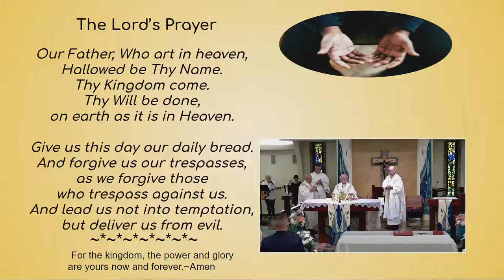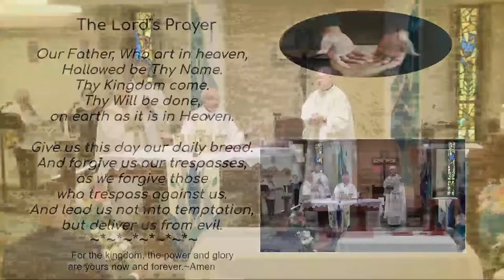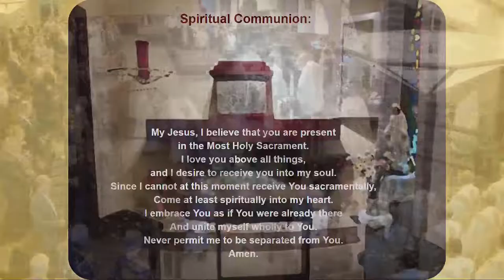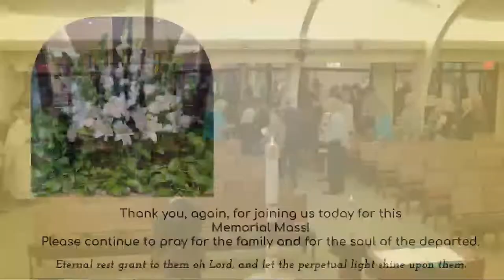Memorial Mass- 8/25/2022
Mass of Christian Burial for Father James O'Kane
Thursday 10:30 AM Mass, August 25, 2022
Presider: Bishop Emeritus William Dendinger
Concelebrants: Bishop Joseph Hanefeldt, Bishop Jim Golka, and the Priests of the Grand Island Diocese and the Archdiocese of Omaha
Assisted by Deacon Bill Buchta